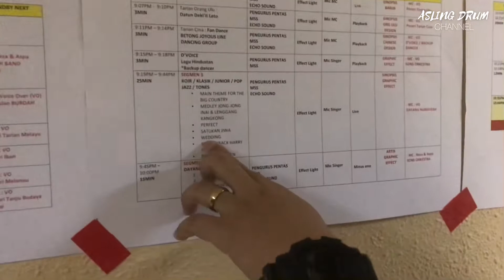MUSICIAN LIFE | MUSIC VLOG 6 | REHEASEL FOR COUNTDOWN 2021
hai guysss thanks sebab dah tengok video ini..